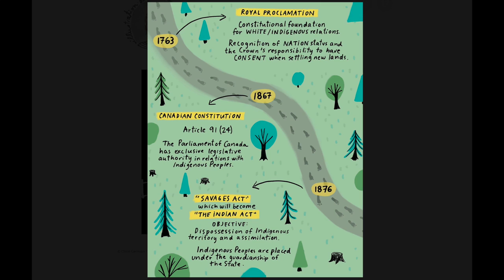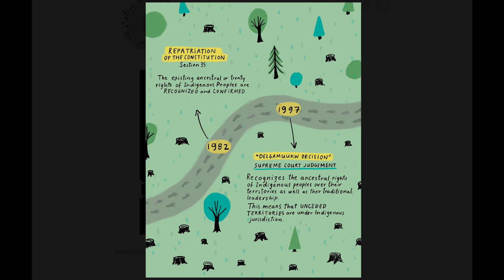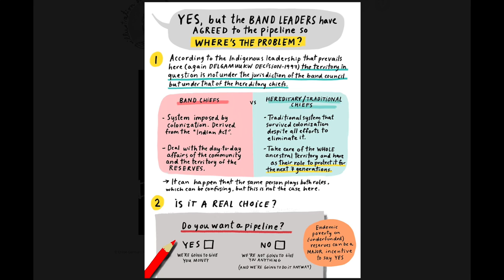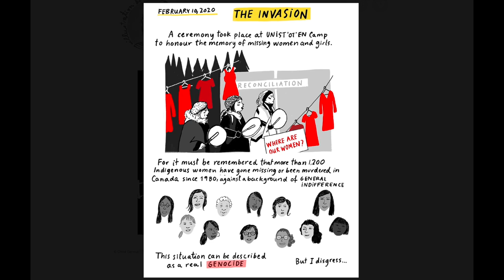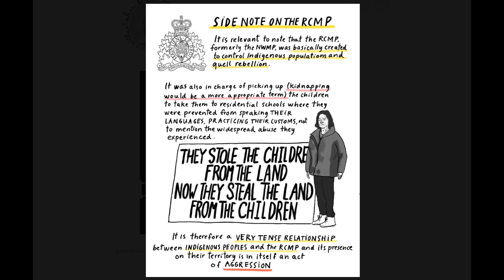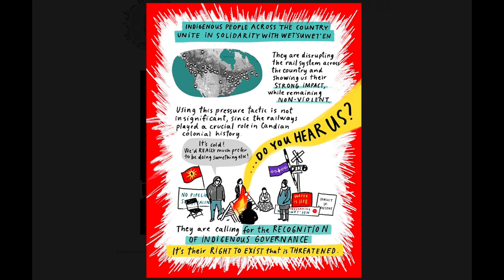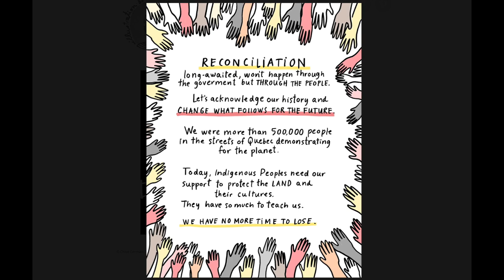WHY are Horses Applying Mudpaint on a Freezing Day?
On a cold winter day, the horses dig, scoop and roll in a mud pond! Are they simply playing, or do they stand in solidarity with the Wet'suwet'en in Canada? Let me explain the Canadian railway blockades (indigenous land rights conflict) in easy to understand pictures...
Note: In five years in this muddy rainy climate, I have never seen the horses do this.